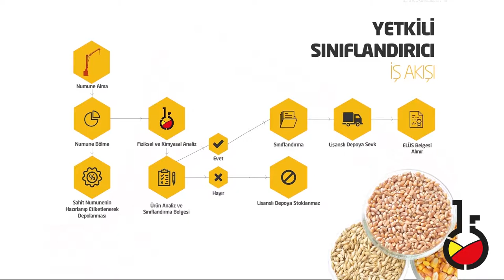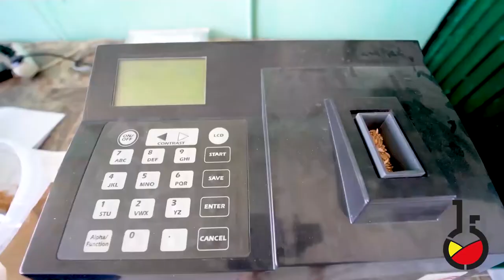Türkiye Şeker Fabrikaları TÜRKŞEKER | Burdur | Antalya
EXPERT LABORATUVAR HİZMETLERİ LTD. ŞTİ. HUBUBAT, BAKLİYAT, PAMUK VE YAĞLI TOHUMLARDA YETKİLİ SINIFLANDIRICI LİSANSI ALAN Özel sektör olmanın avantajıyla, oluşabilecek her türlü problemi, mesafe gözetmeksizin hızla çözüme kavuşturmakta ve 20 yıllık laboratuvar tecrübesi ve teknik altyapısını çözüm odaklı kullanarak hizmet sunmaktadır. İLK ÖZEL SEKTÖR KURULUŞU OLMUŞTUR